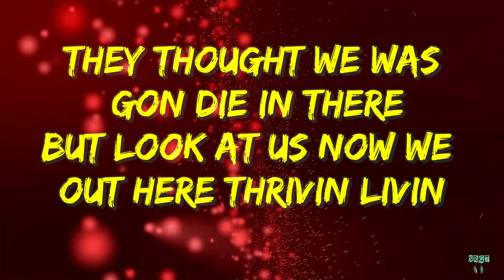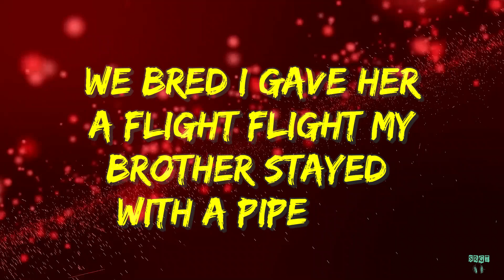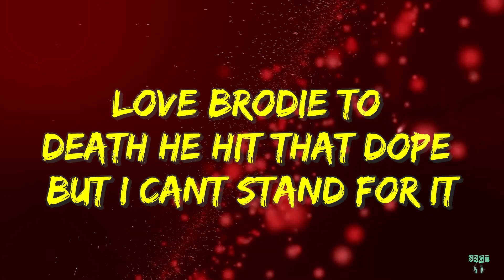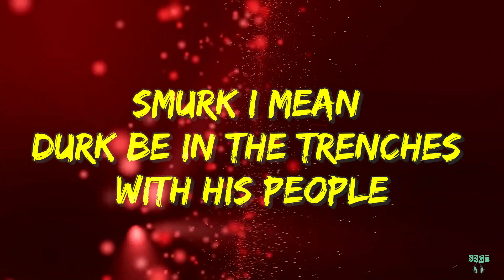Lil Durk | Smurk Carter | SRGT Visualizer